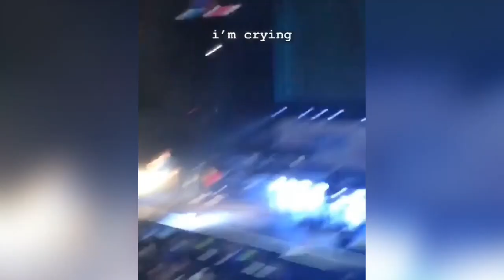Shawn Mendes performing at Jingle Ball in San Jose 1/12/2018